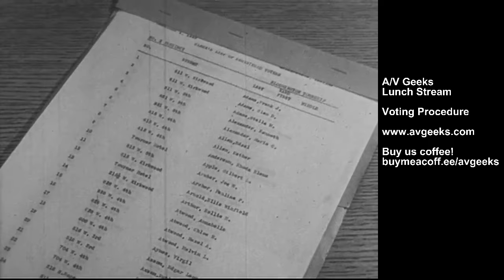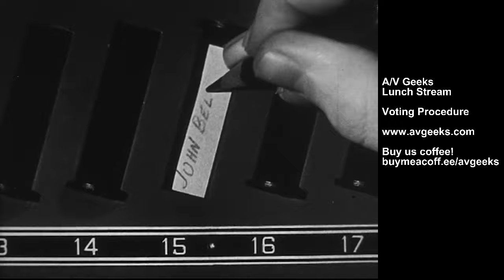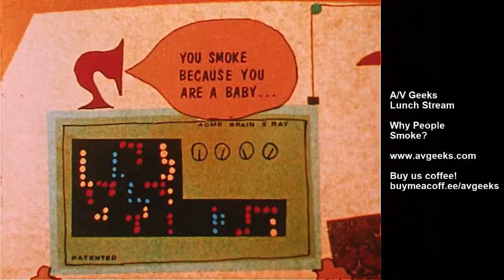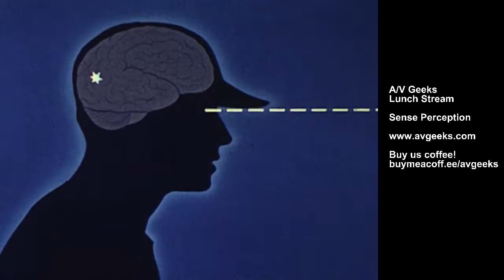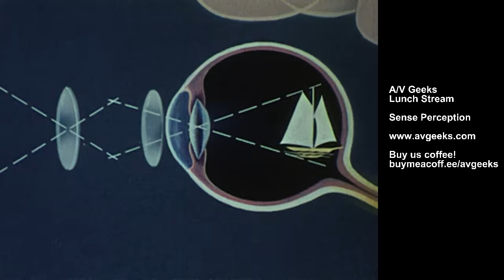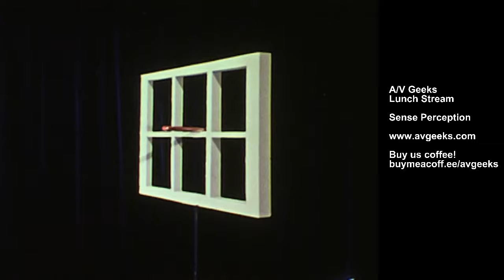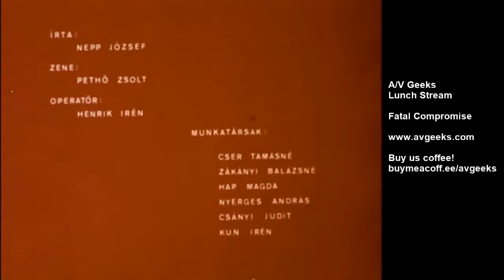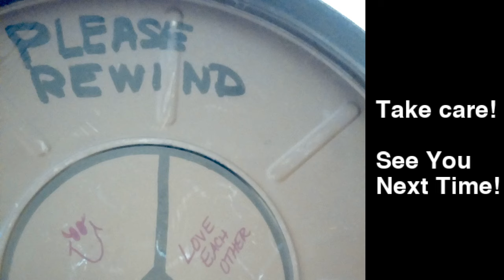AV Geeks Lunch 10-19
Hello Monday! Perhaps you'd like to join us for some old 16mm films..